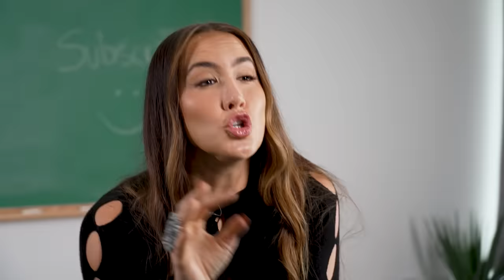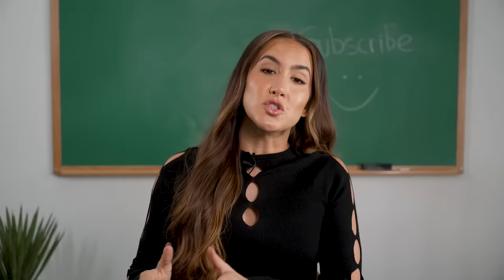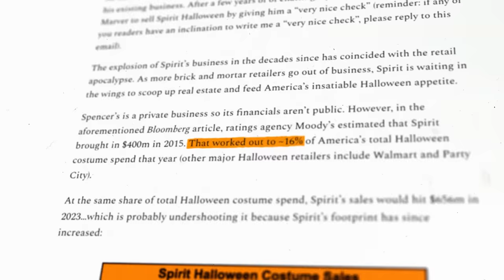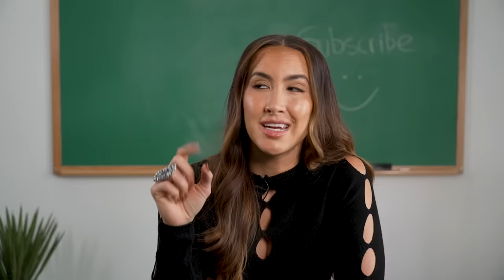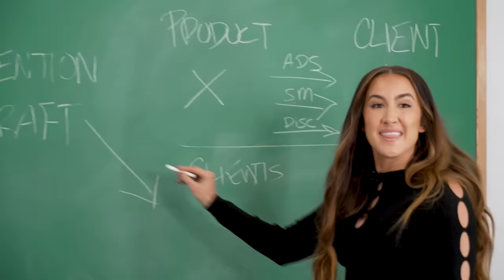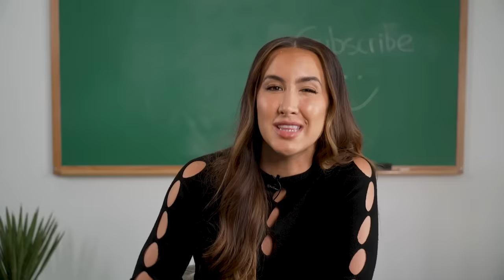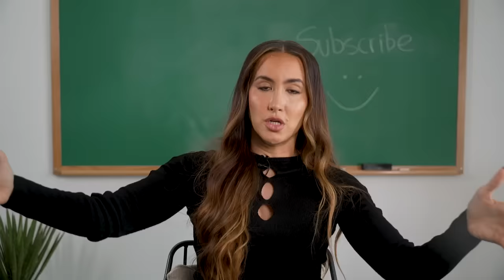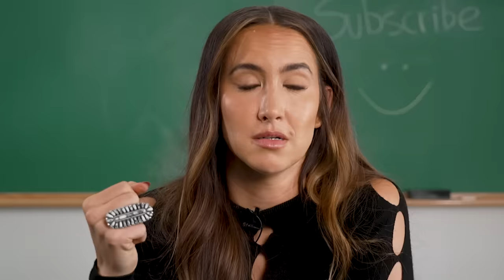Run a Business for 2 Months and Make $100,000+? (Here’s how…)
Want the full breakdown of the pop-up business model? Read it here (for free)
Sections:
00:00-00:22: Is it possible to make $100,000+ in less than 3 months
00:22-01:24 Why Do Pop-Ups Work?
01:25-02:13 Costs of A Spirit Halloween Store
02:14-4:33 Spirit Halloween Biz Model
4:34-06:59 Spirit Halloween Marketing Strategy
07:00-08:34 How I Would Do a Pop-Up
08:35-10:36 Pop-Up Examples
10:37-11:24 Start Your Pop-Up

Ever wonder how you can run a business for just 2 months out of the year and still make millions of dollars?! Well you can, and those businesses are called "pop-ups." Seasonal pop-up shops are big business, and today we're going to talk about just how much some of these retailers make, what they're doing right, and how we can copy from their homework.

People love pop-ups because they give us a chance to experience novelty, like a farmer's markets or tentpole event (movie tie-ins & promotions), while the events themselves have a built-in scarcity because you know these businesses are temporary. Think the McDonald's McRib.

Halloween is a $10 billion dollar industry, and love 'em or hate 'em, Spirit Halloween has mastered the art of the pop-up. So what's their secret? Rather than paying $500k or more to load out a store, they've found out how to do it cheap, quick and effectively so they can move their product out almost as fast as they move it in. I break down how they do it in this video.

Have you ever thought about making a pop-up store? What would you sell and which of these lessons would you apply?